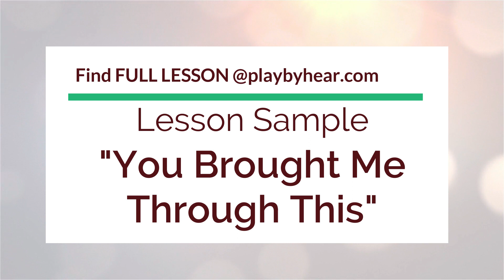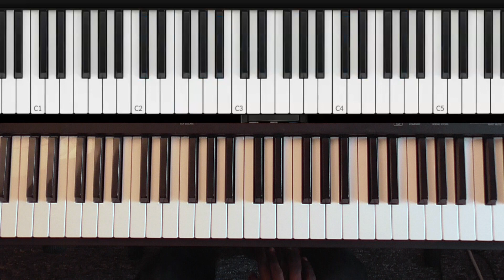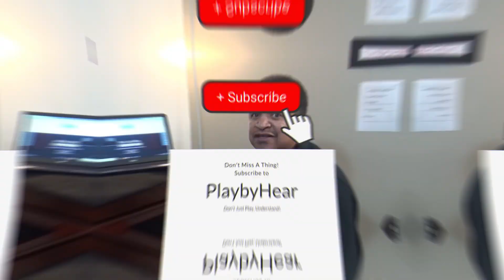You Brought Me Through This | PlaybyHear.com | Advanced Piano Tutorial